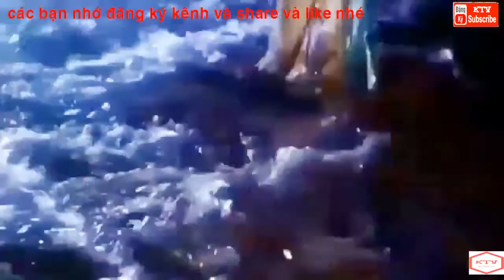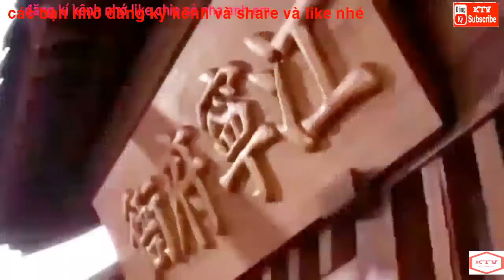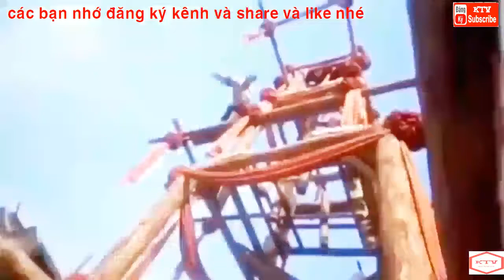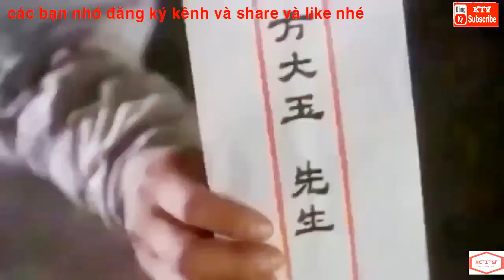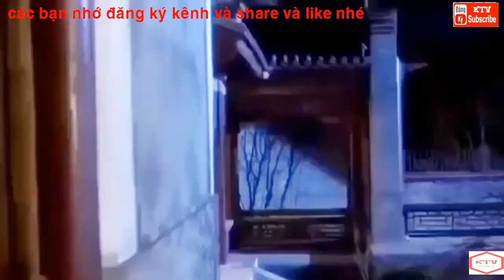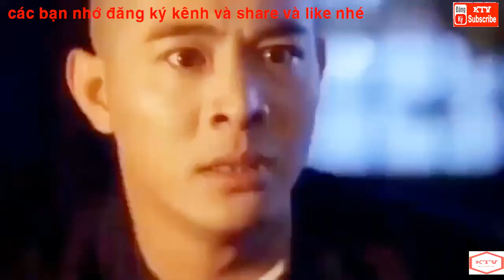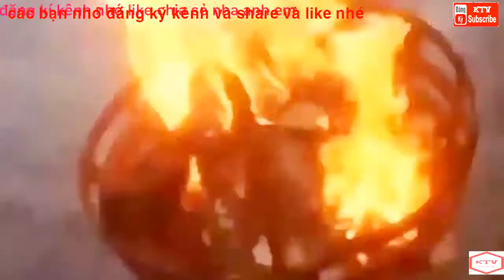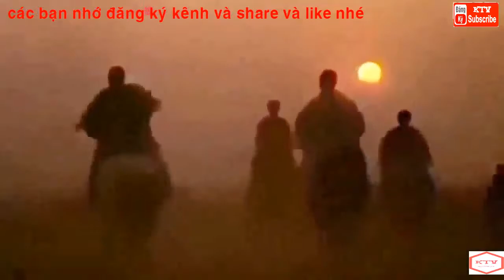Phim võ thuật hay ( Phương Thế Ngọc Cứu cha ) Thuyết Minh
phim võ thuật hay thuyết minh.
diễn viên chính : lý liên kiệt và các diễn viên.